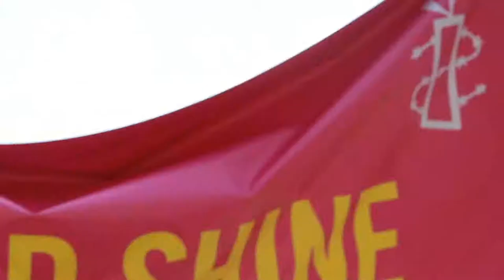Les droits humains aujourd'hui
Nous avons analysé la situation des droits humains en 2018 et une chose est claire: les femmes militantes ont été au premier plan de la lutte pour les droits humains.

Lisez le bilan d’Amnesty International sur la situation des droits humains en 2018